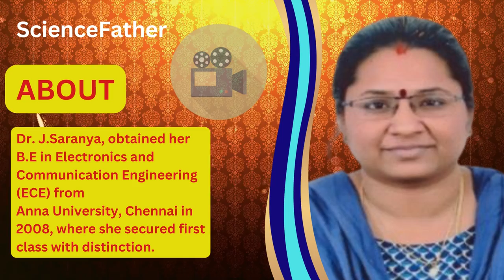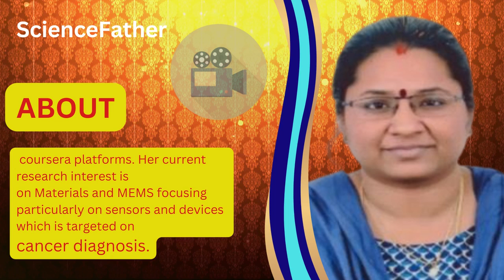ScienceFather,Dr Saranya Jayaraman,Rajalakshmi Engineering College,India , Excellence in Innovation.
Dr Saranya jayaraman, Rajalakshmi Engineering College , she is from  india , she won the Excellence in Innovation in the event of International Research Awards on communication media studies by ScienceFather .Dr. J.Saranya, obtained her B.E in Electronics and Communication Engineering (ECE) fromAnna University, Chennai in 2008, where she secured first class with distinction. Shecompleted her M.Tech (Embedded Systems & Technology) at SRM university,Kattangulathur in the year 2013, wherein she received university 2 nd rank from our honorablePrime Minister Shri Narendra Modi Ji. She completed her Ph.D. under Faculty ofElectrical Engineering, Anna University in the year 2021. Her field of interest is towardevelopingscreening device which is intended for diagnosing cervical cancer ( Clinical Perspective).She has 12 years of teaching experience and 2 years of industrial experience. Currently she iswith Rajalakshmi Engineering college since 2011. In her credit, she made over 25 peerreviewed SCOPUS indexed publications out of which 9 were SCIE indexed publications. She completed student project funding received from IEEE; DOTE worth 50,000/-. In addition she has received 20 online certifications on various courses under “Nanomaterialsand its Bioapplications” from NPTEL ; coursera platforms. Her current research interest ison Materials and MEMS focusing particularly on sensors and devices which is targeted on
cancer diagnosis.